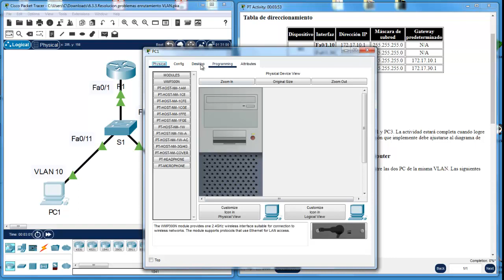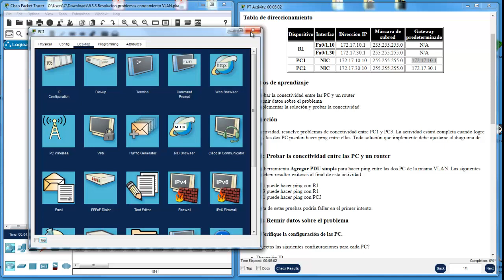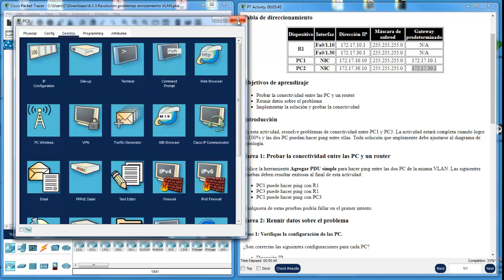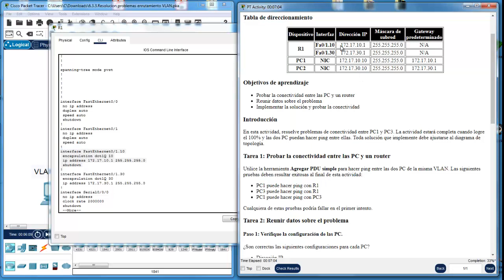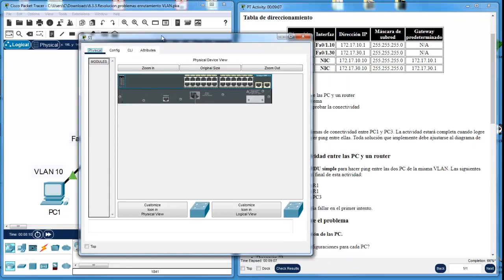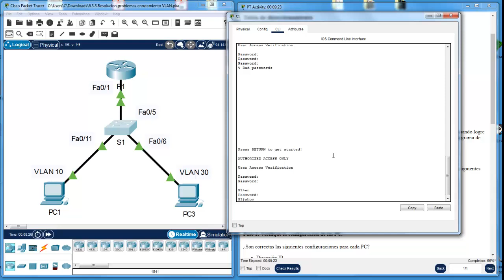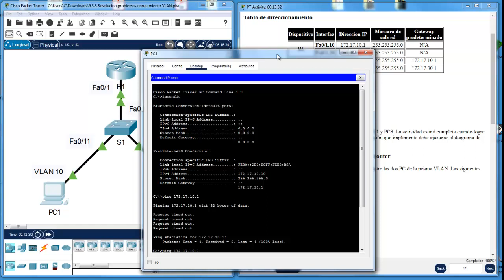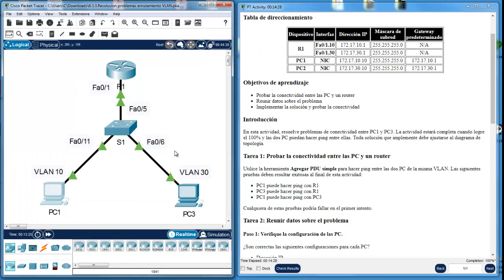Resolución de problemas de RED. VLAN 1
En esta ocasión resolveremos unos problemas relacionados con las VLANs